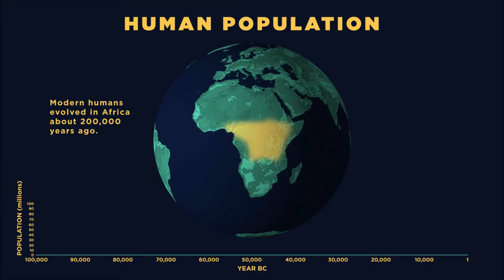Origins of violence